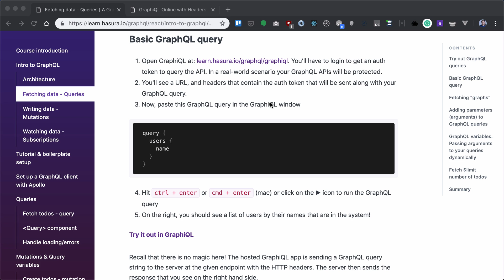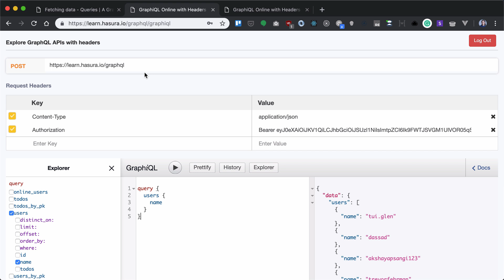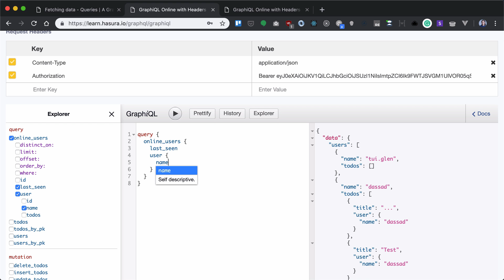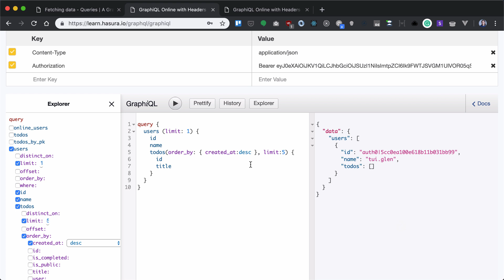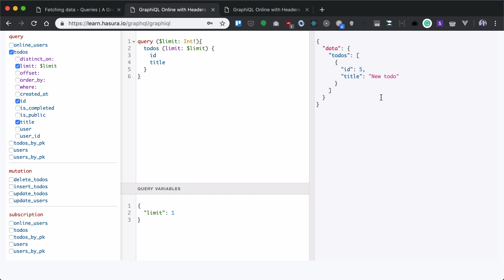1. Fetching data with GraphQL Queries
In this video, we'll learn about fetching data using GraphQL Queries